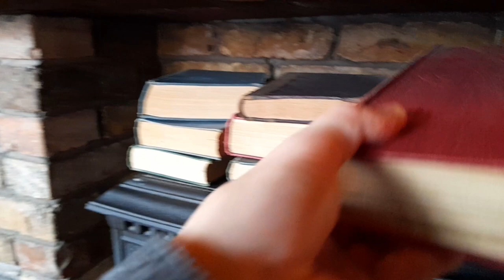SABROSO SALMON irlandés. El salmón de la SABIDURIA un clásico de la mitología irlandesa.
@Pompilomultiaventuras Platos y alimentos típicos dela gastronomía irlandesa con el Grupo Pompilo / ITypical dishes and foods of Irish gastronomy. with the Pompilo Group. 👁 ¿Qué? ¿te apuntas?  🤜🏼🤛🏼
Historias de Dublín / Dublin Stories / Slow travel. / Viajar lentamente